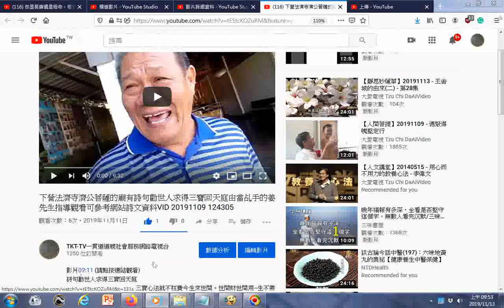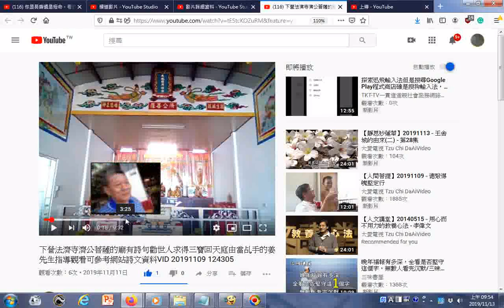瀏覽g 下營法濟寺濟公菩薩的廟有詩句勸世人求得三寶回天庭影片02分11秒起由當乩手的姜先生指導觀看可參考網站詩文資料VID 20191109 124305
影片02:11 (請點按連結觀看)  詩句勸世人求得三寶回天庭